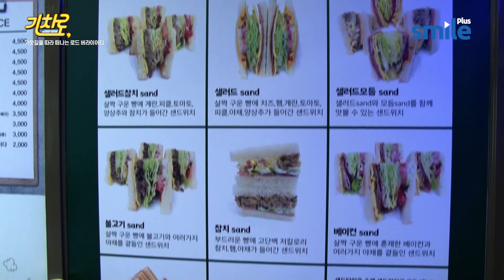[기차로] 제천 맛집이 궁금해~?? 찹쌀떡 민들레밥 샌드위치 빨간어묵 까지~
기차를 타고 떠나는 신나는 여행~ '기차로'
매주 토요일 오후 4시! SmileTV Plus에서 공개됩니다^^

웃음과 감동이 가득한 기차 로드 버라이어티!
자타공인 웃음 사냥꾼 박성호와~ 호흡 척척 여행메이트 백현숙, 오나미 그리고 막내 성현까지!!

전국 방방곡곡 기찻길을 따라 여행을 떠나볼까요??

* 본방송 매주 토요일 오후 4시
* 재방송 매주 일요일 오후 4시